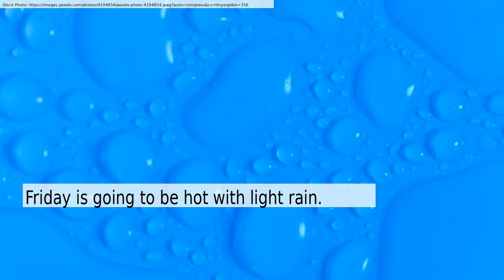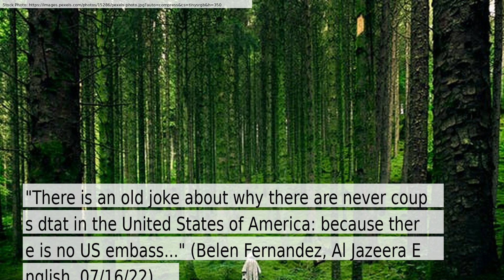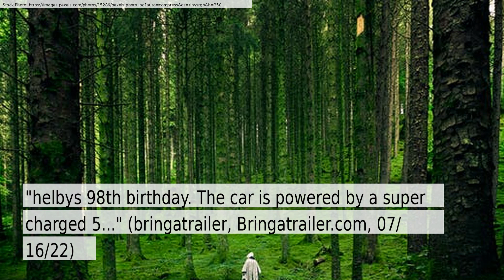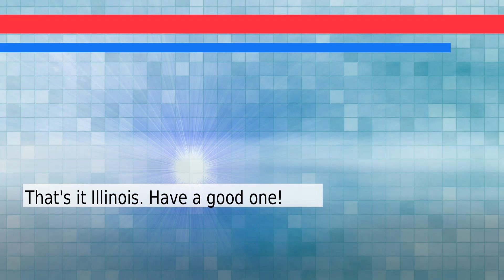News and Weather Forecast for Sunday July 17, 2022 in Chicago, IL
The daily news+weather for Illinois.Weather Forecast for Chicago on Sunday July 2022. This is an autogenerated weather and news report.

Story #1 titled: “Do You Still Beat Your Wife?” – From Modern Man Magazine, November 1960
From Unknown
At Vintag.es

Story #2 titled: Jacob Sullum: Why Japanese Gun Control Isn't a Model for America
From Peter Suderman
At Reason

Story #3 titled: Ameri-coup: A brief history of US misdeeds
From Belen Fernandez
At Al Jazeera English

Story #4 titled: BaT Auction: 169-Mile 2021 Ford Mustang Shelby Super Snake Coupe
From bringatrailer
At Bringatrailer.com

Story #5 titled: BaT Auction: 2003 Subaru Impreza WRX at No Reserve
From bringatrailer
At Bringatrailer.com

From None
At Business Wire

Story #7 titled: 33 Diverse Businesses Graduate ComEd Energy Efficiency Service Provider Incubator
From None
At Business Wire